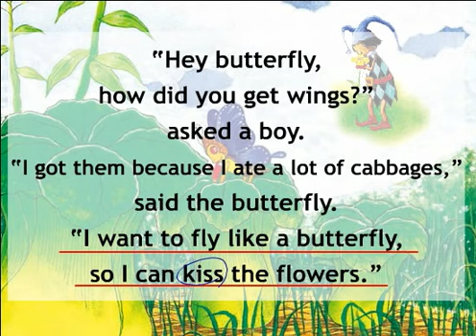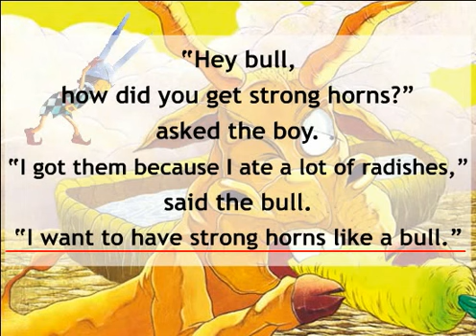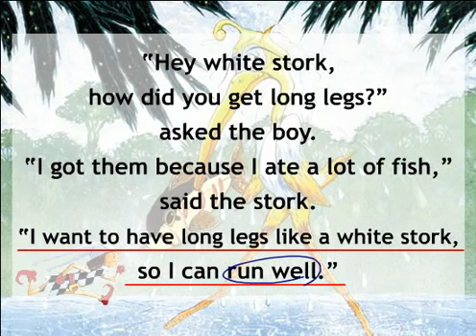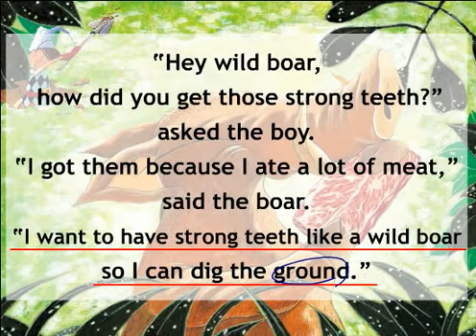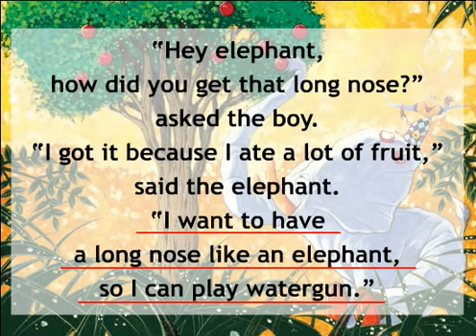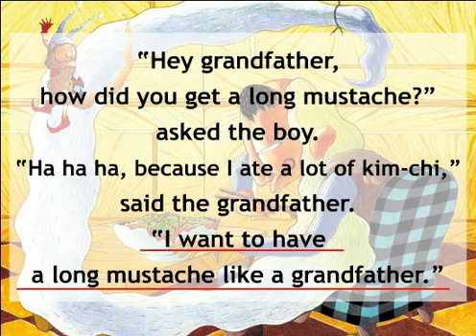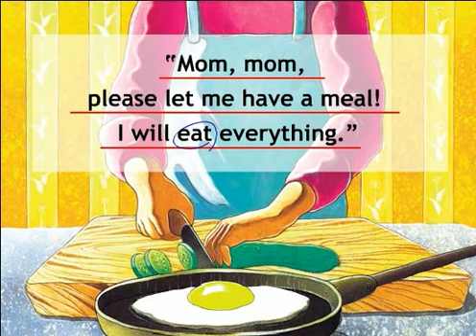What do you like to eat